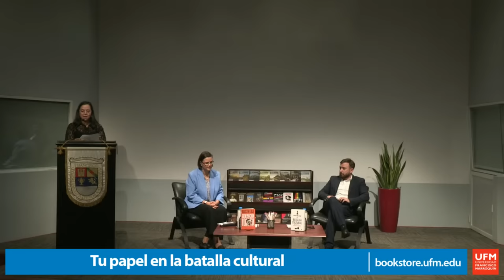Tu papel en la batalla cultural | Agustín Laje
En "Tu papel en la batalla cultural", Agustín Laje, conferencista internacional y director del think tank “Fundación LIBRE”, aborda la importancia de la participación activa en la defensa de los valores culturales. Este evento, organizado por la Universidad Francisco Marroquín, la Asociación de Amigos del País y el Instituto Fe y Libertad, se llevó a cabo en un auditorio de la universidad. Laje utiliza un enfoque persuasivo y reflexivo para explicar cómo los ciudadanos pueden involucrarse en esta lucha, argumentando que su compromiso es fundamental para contrarrestar la creciente polarización cultural y fomentar una sociedad más libre y pluralista. Su objetivo es inspirar a los asistentes a reconocer su papel en esta batalla y actuar en consecuencia.

“El gran tema de la batalla cultural es en qué medida la cultura puede representar al mismo tiempo el locus del conflicto político contemporáneo como la lógica misma de la política del siglo XXI”. — Agustín Laje

Laje ofrece un recorrido histórico que ilustra cómo las ideologías han evolucionado y se han infiltrado en diversas esferas de la vida cotidiana. Desde la educación, donde las narrativas predominantes a menudo privilegian la ideología sobre la objetividad, hasta los medios de comunicación, que a menudo distorsionan la realidad para servir a agendas específicas. En este sentido, Laje subraya la necesidad de una educación crítica y de un pensamiento independiente que permita a las personas discernir entre la manipulación y la verdad.

Uno de los puntos centrales de su discurso es la importancia de la acción individual en la defensa de los valores tradicionales. Laje desafía a los lectores a involucrarse activamente en sus comunidades, ya sea a través de la educación, la participación política, o la promoción de debates constructivos. Propone que cada individuo tiene la capacidad de influir en su entorno y contribuir a la construcción de una cultura más coherente con los principios que valoran la dignidad humana y el respeto por la diversidad de pensamiento.

“Nuestra libertad como autonomía nos refiere a la capacidad de elegir en nuestra vida cotidiana a nivel individual”. — Agustín Laje

Si bien estas herramientas pueden ser armas de doble filo, también ofrecen oportunidades para el diálogo y la difusión de ideas alternativas. Laje insta a los lectores a utilizar estas plataformas de manera estratégica, fomentando conversaciones que desafíen las narrativas dominantes y empoderen a otros a cuestionar lo que se les presenta como la única verdad.

“La tecnología mejora con el tiempo, a más tiempo mejor tecnología por regla general”. — Agustín Laje

Sin embargo, Laje no elude los desafíos que enfrentan quienes se atreven a oponerse a las corrientes predominantes. Aborda la cultura de la cancelación y el ostracismo social que a menudo sufren aquellos que expresan opiniones divergentes. Este fenómeno, que silencia voces y limita el debate, es presentado como una de las principales barreras para el desarrollo de un discurso plural y constructivo. Laje hace un llamado a la resiliencia, a la valentía y a la necesidad de crear espacios seguros para el intercambio de ideas, donde el desacuerdo no se traduzca en hostilidad.

El libro no es solo una invitación a reflexionar sobre la situación actual, sino un llamado a la acción. Laje ofrece herramientas prácticas y estrategias para que cada individuo se convierta en un agente de cambio. Desde la promoción de la libertad de expresión hasta la participación en iniciativas comunitarias, el autor traza un camino claro para aquellos que buscan marcar la diferencia en un mundo que a menudo parece estar dividido.

Finalmente, la presentación culmina en una nota de esperanza. Laje enfatiza que, aunque los desafíos son grandes, la historia ha demostrado que el cambio es posible. Al unir fuerzas y actuar con convicción, cada uno puede contribuir a una cultura más rica y diversa, donde se valoren tanto la libertad como la responsabilidad. En definitiva, "Tu papel en la batalla cultural" es una guía inspiradora que motiva a los lectores a tomar su lugar en la lucha por un futuro más justo y equitativo.

Organizado por: Ediciones UFM, Instituto Fe y Libertad, Asociación de Amigos del País